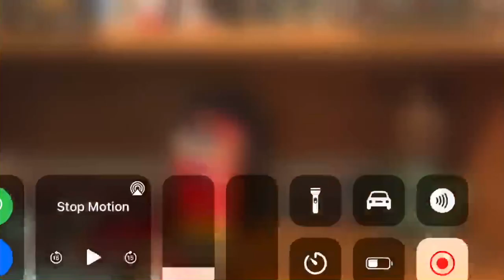Just your average gundam unicorn